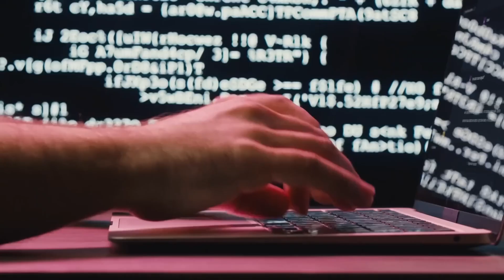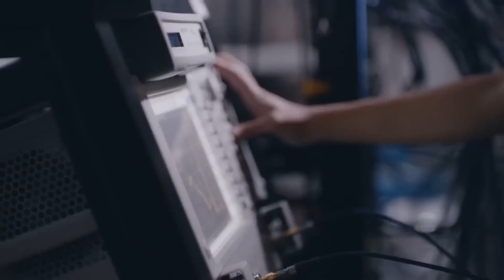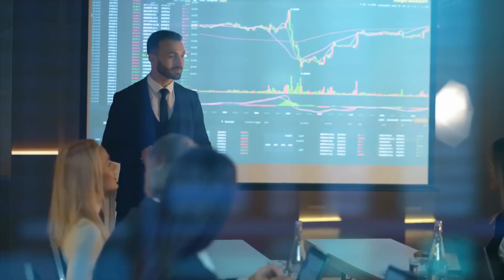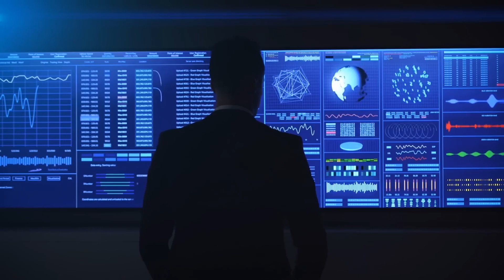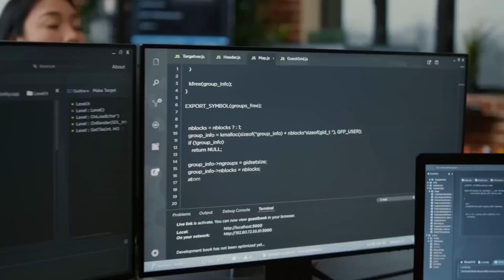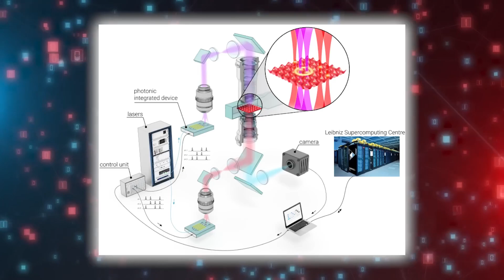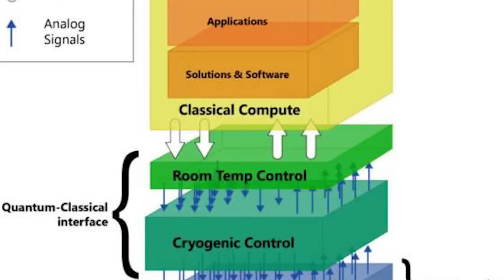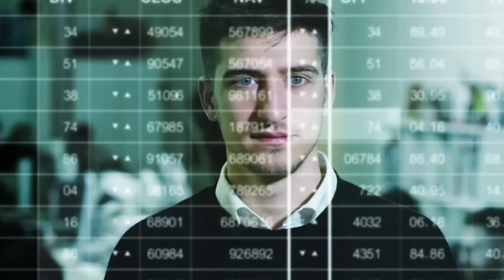Quantum Computers Really Do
The article explores the evolving landscape of quantum computing, highlighting its potential to revolutionize various fields, such as drug discovery, encryption, finance, and materials science. Experts like Steve Brierley express cautious optimism, suggesting that while the current hype may exaggerate short-term gains, long-term possibilities could be underestimated.

Skepticism remains due to the technical complexities and the fact that significant advancements have yet to be realized beyond classical computing capabilities. Quantum computers operate using qubits, which are challenging to construct and maintain, leading to varied opinions on their effectiveness.

Despite these challenges, researchers are making strides, with examples of improved algorithms and predictions of practical applications in chemistry and financial sectors within five years. The article concludes that while immediate breakthroughs are not imminent, the ongoing research and development in quantum technologies indicate a gradual but promising evolution in computational power and applications.

The future looks bright, but the journey will require time, innovation, and skilled professionals in quantum technology.